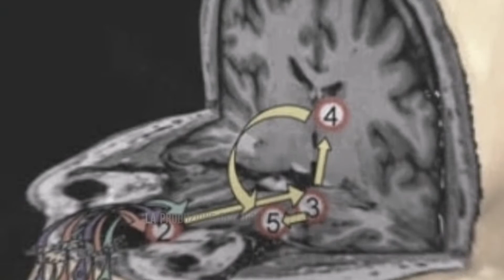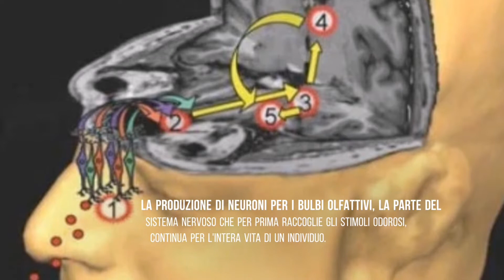Perché il senso dell'olfatto peggiora con l'età?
Non è solo suggestione: l'invecchiamento dei mammiferi si accompagna a un effettivo deterioramento dell'odorato. Uno studio sulle cellule nervose dei topi ha chiarito le cause.